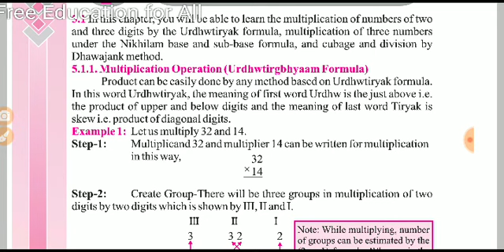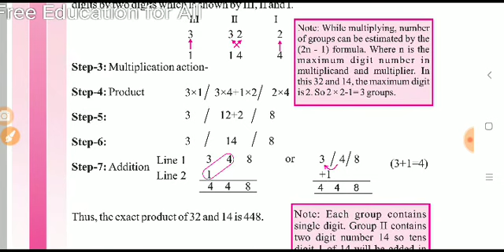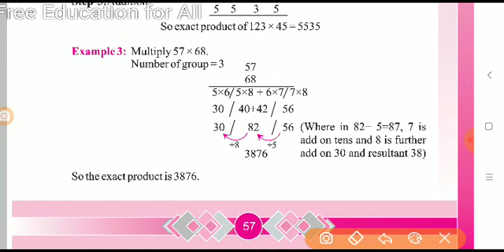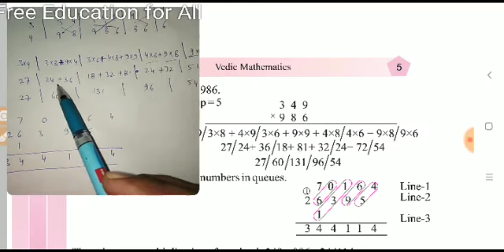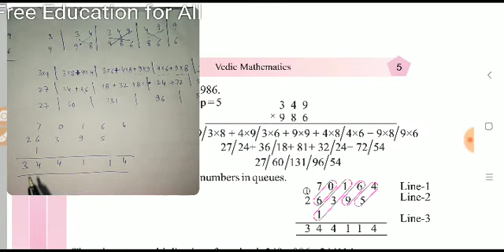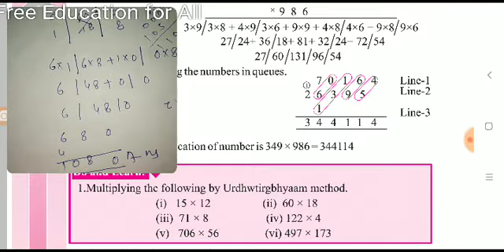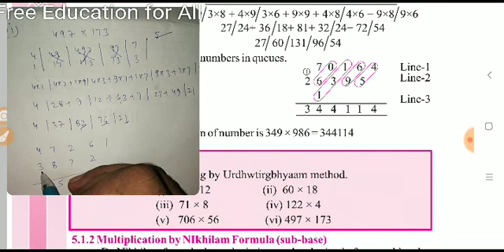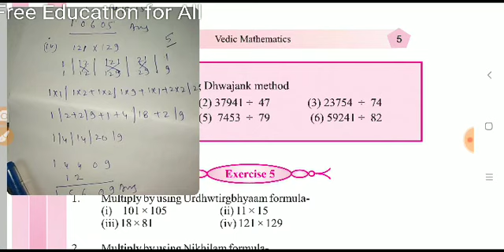Chapter-5 Vedic Mathematics, Urdhwtrigbhyaam formula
Rajasthan Board's Class-VIII